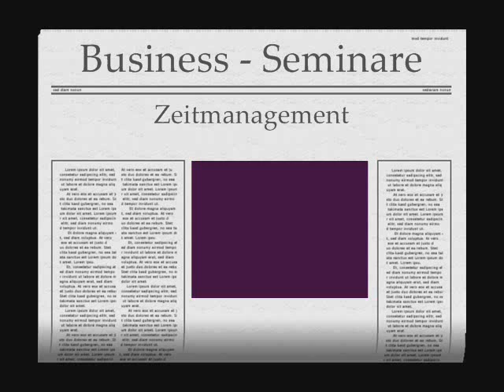gesund abnehmen + Vitalstoffe